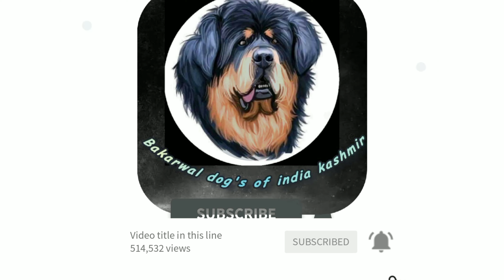bakarwal dog puppy feeding my bakarwal dog puppies ( Note:- Not for sale )